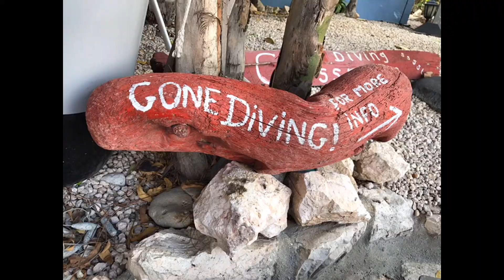Vlog Lynn en Carla